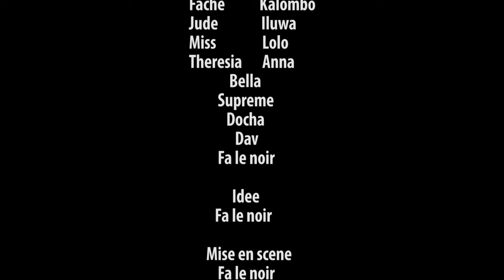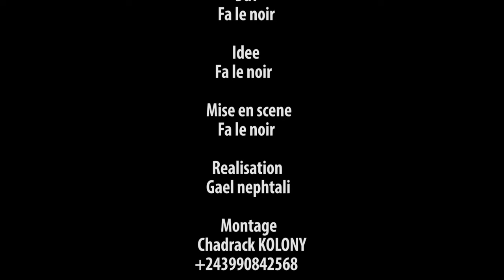THERESIA MALHEUREUSE 4eP FIN / FILM D'AMOUR.. Avec THYERESIA. TENDRESSE. MISS LOLO .FA LE NOIR.FACHE